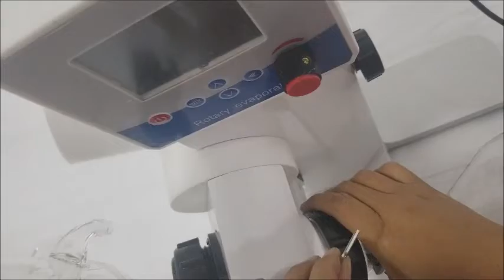Lab 1L 2L 3L 5L Rotary Evaporator Installation Video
This video shows how to install the lab scale 1-5L rotary evaporator, pls let us know if you have any comments.